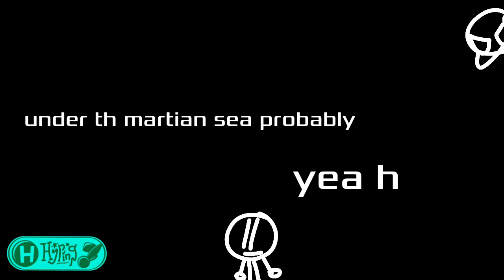Planetballs - Why Mars Is Red